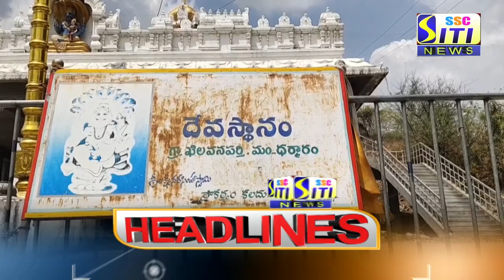SITI CHANNEL HEADLINES PEDDAPALLI 27-05-2021